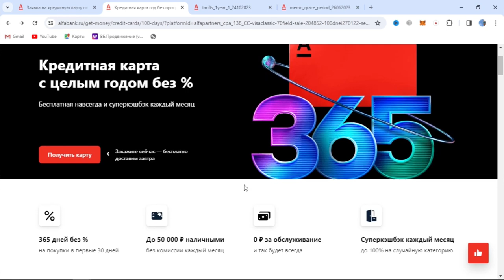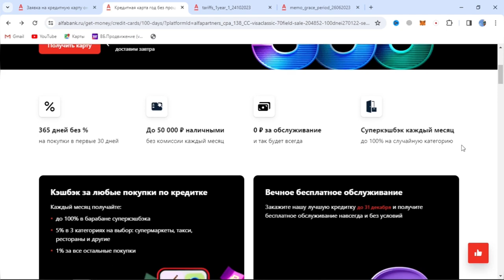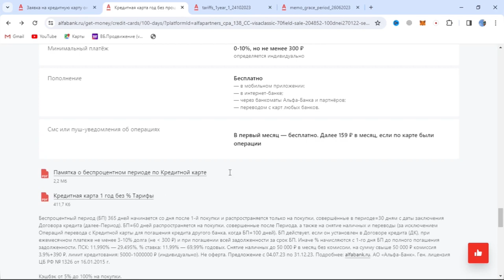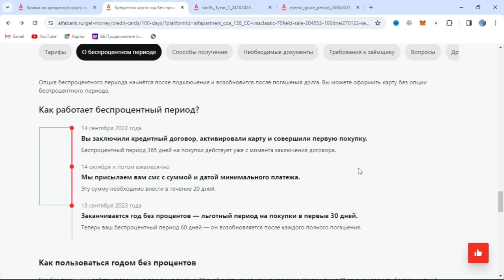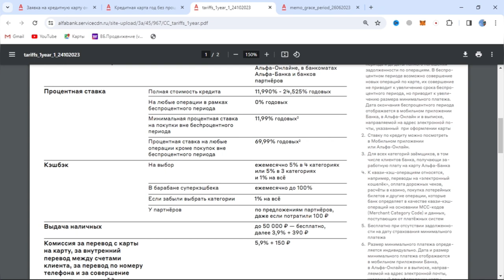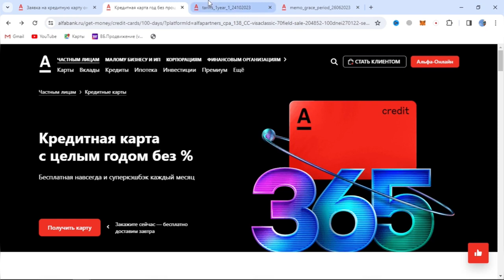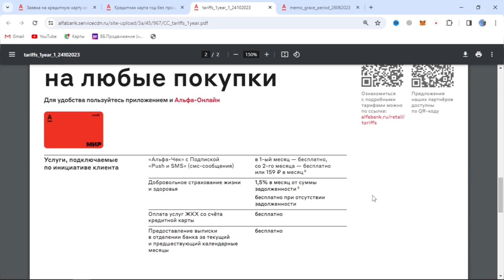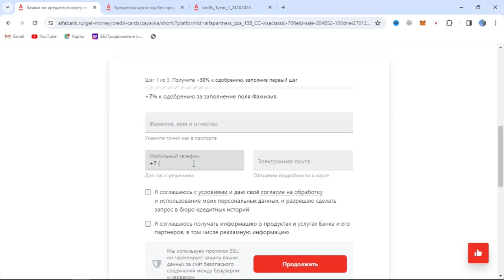КАРТА АЛЬФА БАНКА 365 ДНЕЙ БЕЗ ПРОЦЕНТОВ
Первый проект в интернете, где первые деньги платят тебе сразу на карту при регистрации 🔥

Что меня привлекло в этом проекте:

✅ Без вложений
✅ Доход растет каждый месяц
✅ Продуктом пользуются каждый человек
✅ Все официально и легально
✅ После изучения информации 80-90% людей хотят в этом участвовать